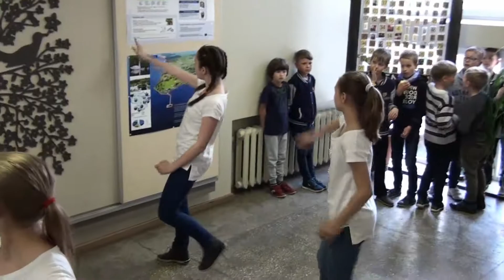Šokio fiesta (2018.04.27)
Pasaulinės šokio dienos paminėjimas VGTU inžinerijos licėjuje